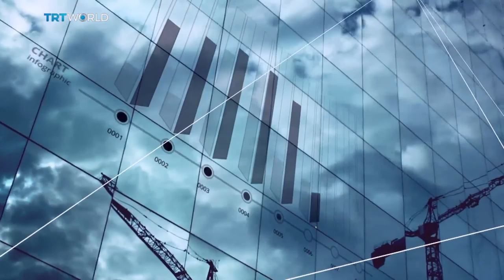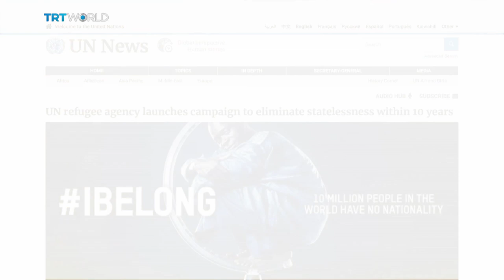Can we end statelessness?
The UN’s Refugee Agency wants to end statelessness by 2024.
Last month, the Kyrgyz Republic became the first ever to achieve that goal -- giving citizenship to thousands of people who’d been displaced. Could their example be replicated?

At the Roundtable we have Melanie Khanna, Chief of UNHCR's Statelessness Section; Julia Harrington Reddy, Director of the Open Society Justice; Jawad Fairooz, Chairman of SALAM for Democracy and Human Rights and Amal de Chickera, Co-Director at the Institute on Statelessness and Inclusion.